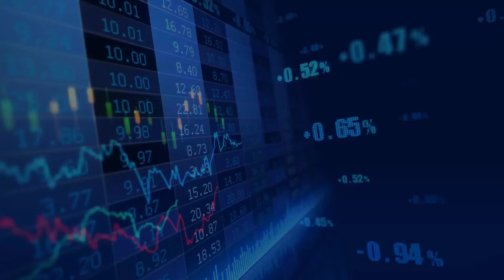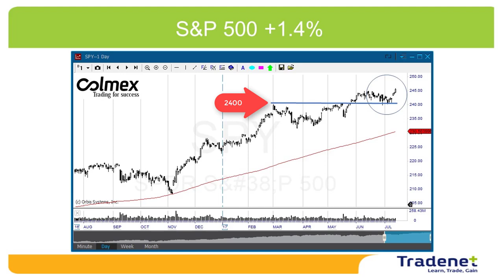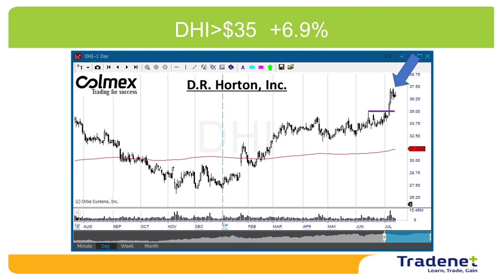Stock Trading Weekly Review - July 16th.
Hi traders, the S&P500 finished the week up by 1.4%, and reached a new all times record. The pick of the quarterly earning reports is coming this week with 65 S&P 500 companies reporting. The market is at the highs, the earning expectations are good, there are no important financial macro announcements this week that could drive the market down, therefore I expect another green week. Some of the risks in the coming week are: Banks. Major banks were beating the earnings estimates last week, however came down as investors were taking profits with a classic “Sell the news” scenario. Retail sales and Chinese growth numbers, may have some influence on Monday’s trade, and Trump’s son and the Russian incident may continue to develop. Other than this, looking for a great week with a lot of earnings gaps and great swings.

Join a FREE 14 day trial in my live Trading Room